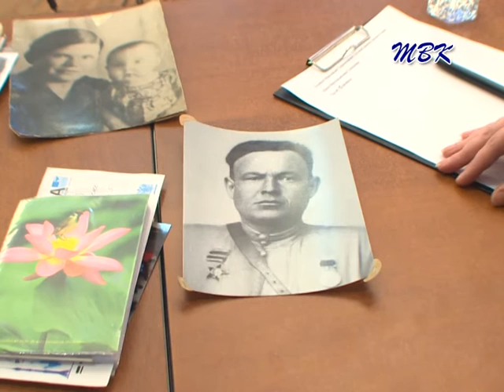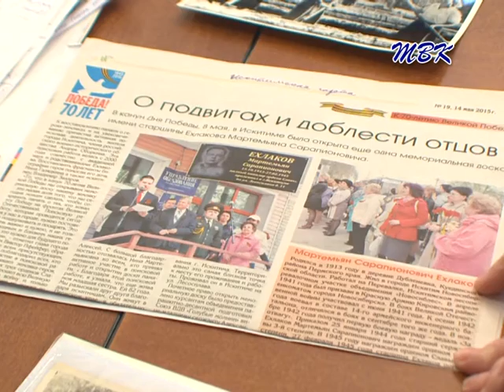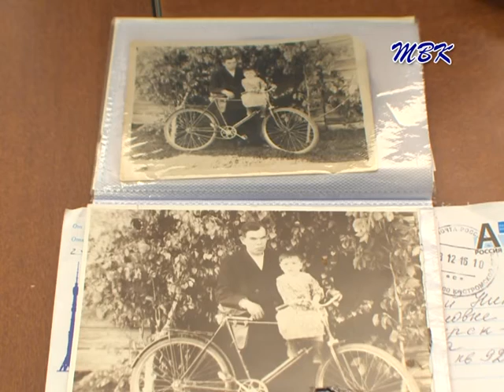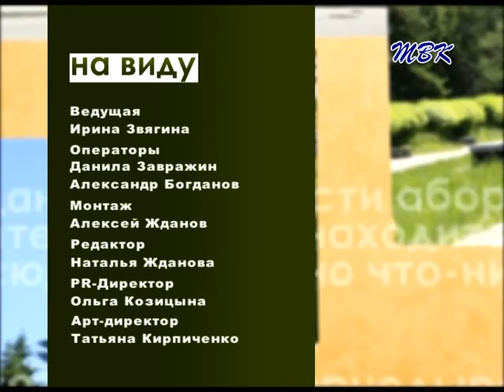«На виду». Я больше не девочка без отца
Гость: Нина Галядкина (Ехлакова), дочь полного кавалера ордена Славы Мартемьяна Ехлакова.
Тема: «Я больше не девочка без отца»

27 февраля 1945 года погиб Мартемьян Ехлаков. Он искитимец, обладатель трех орденов Боевой Славы. Последнюю из наград Мартемьян Сарапионович получил посмертно. Он погиб от разрыва гранаты, которую держал в руке. В нее угодила пуля. О своем отце Нина почти ничего не знала. Когда была юной, вопросов маме не задавала, а когда ей это стало интересно, спросить было не у кого. Нина Мартемьяновна начала искать информацию о папе, а нашла еще и своих родственников. Подробности смотрите в программе «На виду» 28 февраля